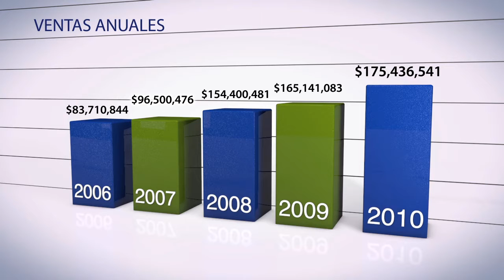Versión Ingles Institucional Memoria anual